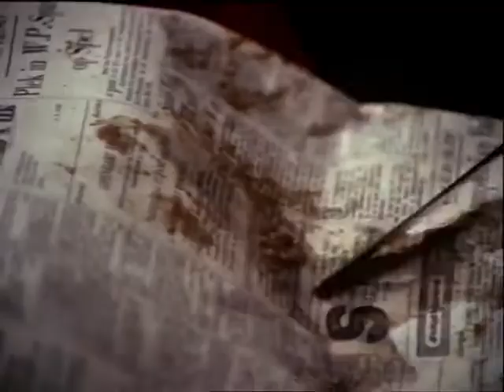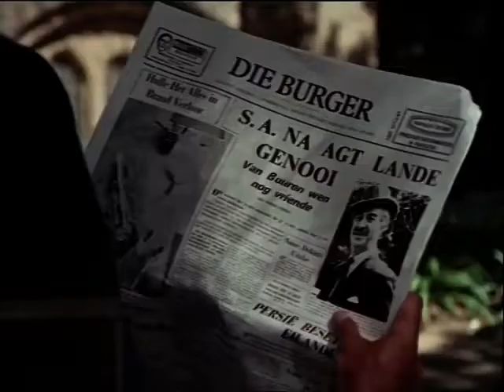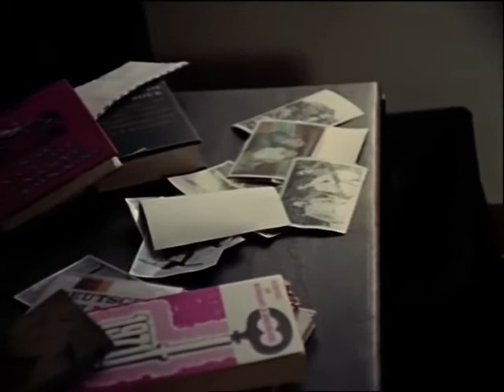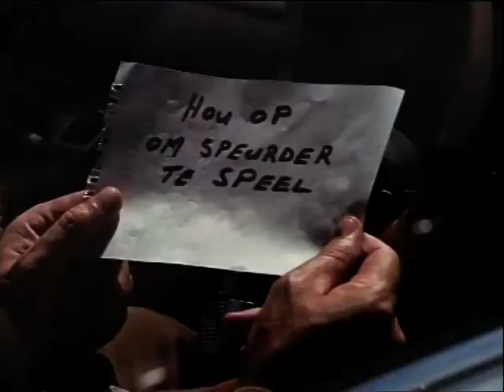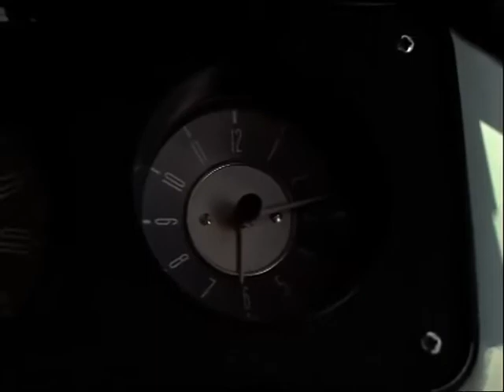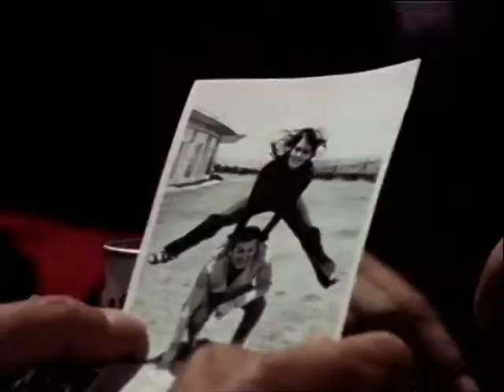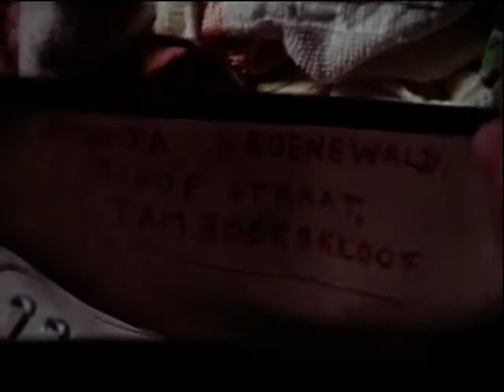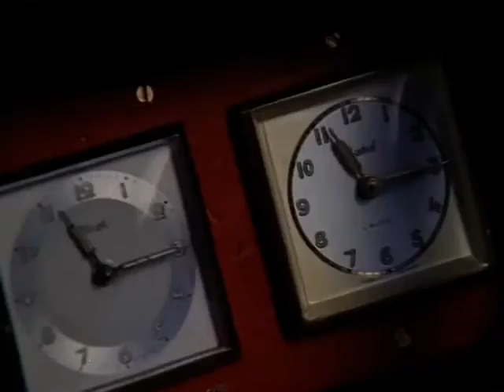Boemerang 11:15 (1972) (Met Gerhard Viviers) (SA Movie)